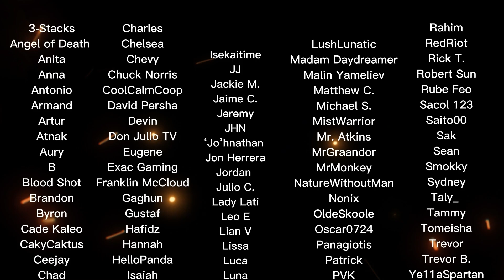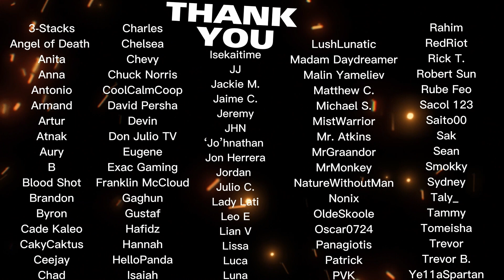Anime Noobs watch Hell's Paradise 1x2 | "Screening and Choosing" Reaction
Shruti & Dre react to the 2nd episode of Hell's Paradise | "Screening and Choosing"

Description
"Ten criminals are selected to travel to the island."